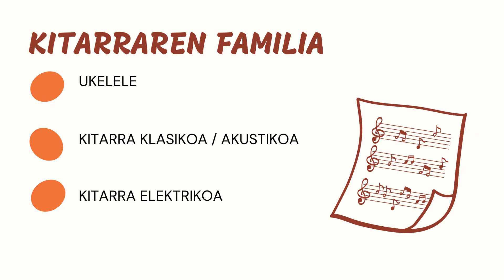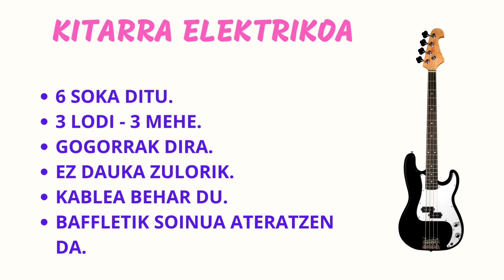5A HARIZKO INSTRUMENTUAK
Harizko instrumentuak ikasten ibili gara! Hona hemen gure mini kontzertua!

¡Cómo hemos aprendido los instrumentos de cuerda! ¡ Aquí nuestro concierto!